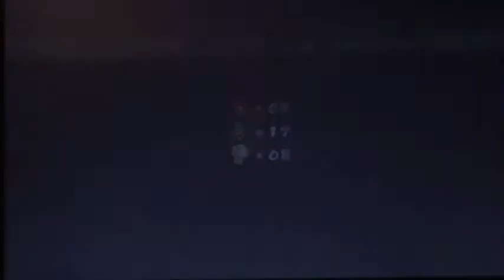New Super Mario Bros. Wii - Episode 6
We finish up World 2 with Morton Koopa. I may have screwed up on some part of this video but there was so many individual clips to this video that it was confusing to edit.